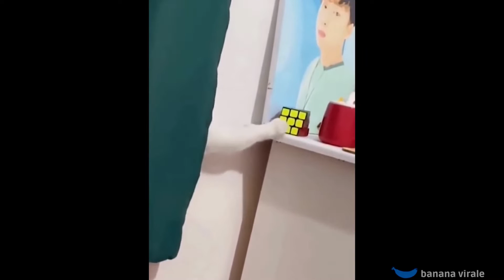PROVA A NON RIDERE - CI RIUSCIRAI?